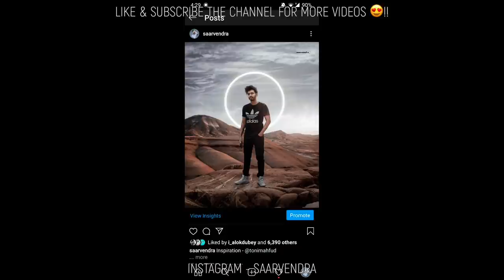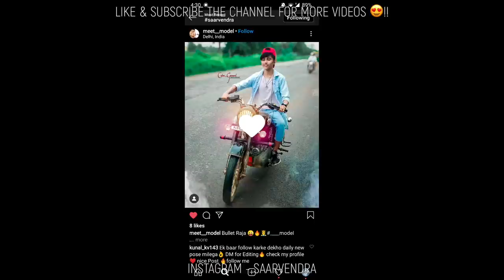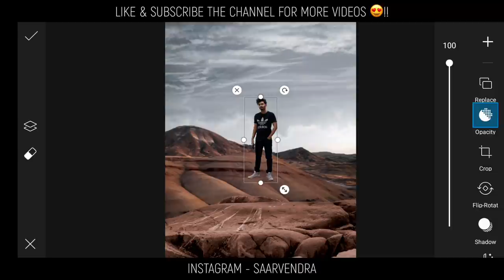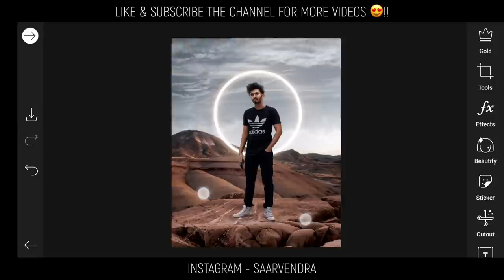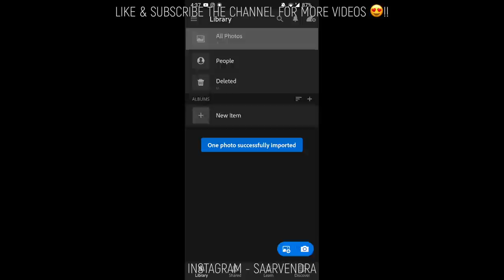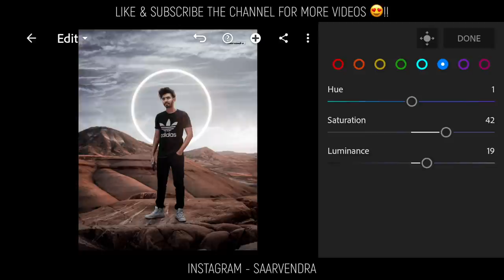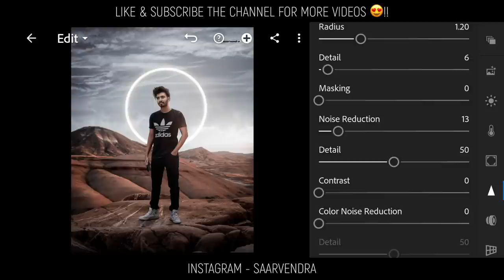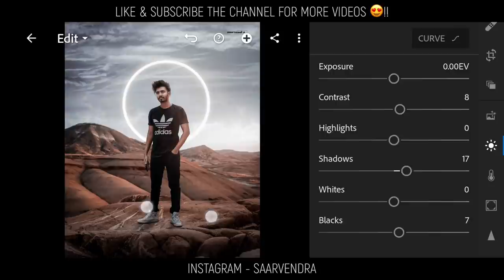Picsart mobile tutorial ऐसी फोटो एडिट कैसे करें जल्दी जल्दी dekho 😍 | Top picsart editing photo